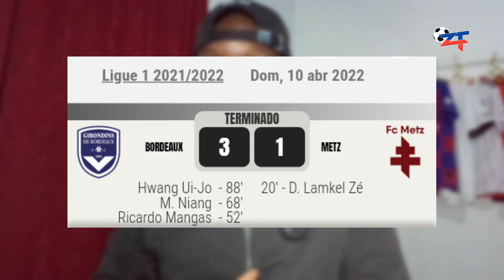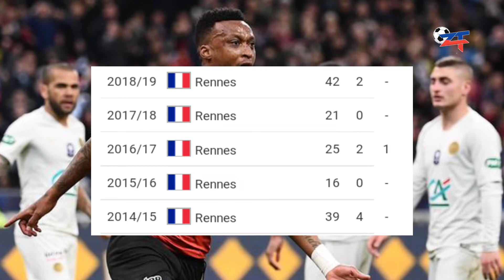O que está acontecendo com o EDSON MEXER?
⚽‼️Confira!

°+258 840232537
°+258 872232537